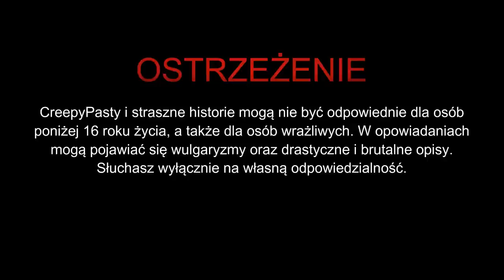Radio skrywające wielkie zło - CreepyPasta [CreepyWyzwanie IX]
☛ Scenariusz: Marek Łukaszewicz